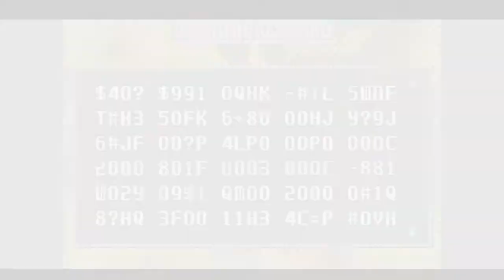F-Zero Climax Custom Tracks: Chasm Course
The key to this track is skipping over certain sections of the track. The massive dash plates are there to help you do this. Be sure to keep the speed as high as you can to get the most of this track. Password is included in the video.